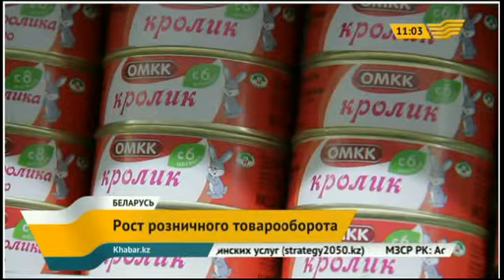В Беларуси объем товарооборота увеличился на 6,6%